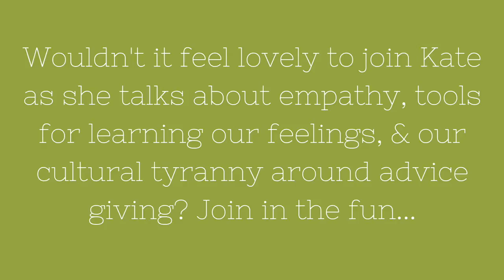Kate McCombs - Explore More Summit 2017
Beginning March 8, 2017, the 2nd annual Explore More Summit kicks off with 30 intimate talks on sexuality, kink, relationships, body love, oppression, emotional intelligence, and so very much more.

It's a ten-day online event hosted by Dawn Serra that is free.

Additional details:

Telling The Truth About Sex And Love: Hear From Revolutionary Leaders At Explore More Summit 2017

Ten days of intimate conversations with world leaders in sexuality, love, body acceptance, & emotional intelligence.

Most of us need permission to talk about sex and pleasure. But where do we turn? Sensationalized media more focused on clickbait headlines than real change? Mainstream porn? Television experts eager to make all of us feel broken? The truth is finding information that is real, practical, inclusive, and relatable is getting harder and harder, especially in the current political climate.

The Explore More Summit takes all of that on in it’s second annual event on sexuality, kink, relationships, emotional intelligence, body politics, & oppression. The free online event, beginning March 8th, features hour-long interviews with thirty of the world’s thought-leaders on love, self-compassion, oppression, pleasure, and sex.

Founder and summit host, Dawn Serra says, “Never has it been more critical to have honesty, vulnerability, and connection modeled for us, especially considering the current political climate. We are at a tipping point, both personally and globally, and the summit promises to be a space where people can level up and heal their tender wounds.”

Last year’s event was attended by nearly 3,000 people from around the world. Participants called it “life-changing”, “permission granting”, and “the kind of thing that will change the way I do sex for the rest of my life.”

The goal of the Explore More Summit is to bring together a wide range of experts who stimulate deep, personal inquiry around some of our most taboo topics while offering accessible, practical skills for connection and pleasure.

This year’s themes of vulnerability, mistakes, and resilience offer an inclusive, anti-oppressive perspective on topics such as:

- Sex and disability
- Racism & sexism
- Fat phobia and diet culture
- Sexual shame, libido, & desire
- Grief & empathy
- Gender identity, queer inclusion
- Non-monogamy & healthy relationships
- Communication
- BDSM & kink

As sex education and reproductive health care access continue to see drastic cuts in a hostile political climate, especially for marginalized voices, this intersectional event promises participants a reprieve from the misinformation and hostility around our most personal and precious experiences.

Explore More Summit dares to ask: What if we could tell the truth about our lives, our dreams, and our struggles using honesty, vulnerability, openness, curiosity, and connection, even if just for a few days?

Speakers include:
- Aida Manduley
- Allison Moon
- Betty Martin
- Cathy Vartuli
- Conner Habib
- Cyndi Darnell
- Dirty Lola
- Elle Chase
- Emily Nagoski
- Emily Quinn on Intersexperiences
- Erin Lee Kaufmann
- Feminista Jones
- Gina Senarighi
- Dr. Kate Lister of Whores of Yore
- Kate McCombs
- Kelsey Obsession
- Kevin Patterson of PolyRoleModels
- Lux Alptraum
- Meg-John Barker
- Megan Devine
- Melissa Toler
- Midori
- Orpheus Black
- Reid Mihalko
- Robin Wilson-Beattie of Sexabled
- Sonalee Rashatwar
- Sunny Megatron and Ken Melvoin-Berg
- Tristan Taormino
- TT Baum
- Virgie Tovar